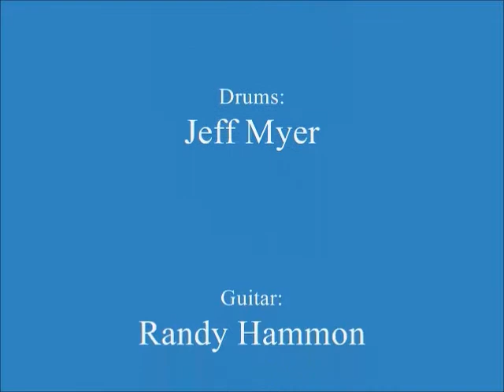IT'S YOU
'It's You' recorded live at Vinnies in Concord,Ca.  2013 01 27  Film by: LVA STUDIO